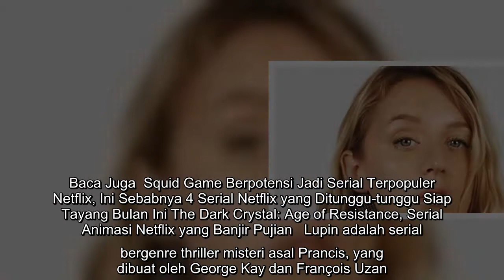Usai Sukses Berperan Dalam The Devils Double, Ludivine Sagnier Kini Bintangi Serial Netflix Lupin